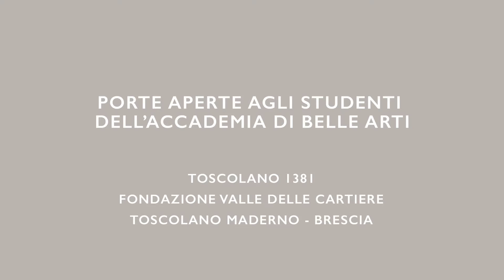Toscolano 1381. La cartiera a disposizione degli studenti dell'Accademia di Belle Arti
Uno degli 8 progetti vincitori del Bando "Beni Invisibili. Luoghi e maestria delle tradizioni artigianali".

Il progetto si articola in fasi. Una fase di ricerca con l’obiettivo di raccogliere ed organizzare materiale formativo rivolto ad aspiranti apprendisti. Una fase di formazione, propedeutica a quella di produzione, con l’istituzione - in collaborazione con i Mastri Cartai di Toscolano di Fabriano (AN) e all’Associazione Calligrafica Italiana - della “Scuola della Carta” che avrà lo scopo di preparare i “nuovi artigiani della carta”, mastri cartai, calligrafi e decoratori necessari alla produzione, finitura e al packaging del prodotto. Una fase di comunicazione e vendita in cui la “Carta di Toscolano” e la sua storia verranno promosse attraverso un linguaggio moderno e 2.0: logo e linea grafica, video promozionali, fotografia 3D, still-life, concorsi per il lancio promozionale e un percorso touch screen, all’interno dell’ex cartiera, in grado di raccontare la carta e la sua produzione.